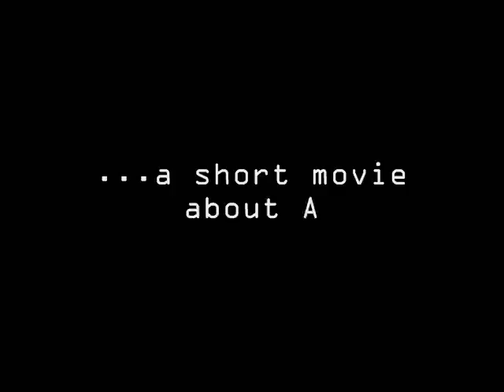...a short movie about aligators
Aligators at Aligators Farm, st. Augustine, FL, USA